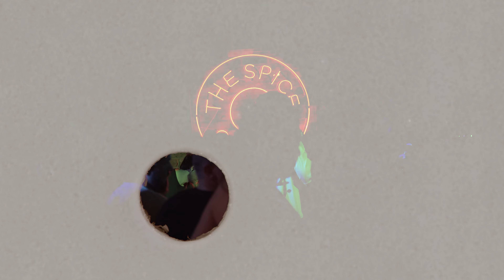Lee Collinson - Selfish (Live Performance Video)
Director: Steven Li
Director of Photography: Phoebe Steen
Assistant Camera: Skander Mellah
Editor: Steven Li

Produced by Jojo Farinella

Mix & Mastered by Klaudia Keziah